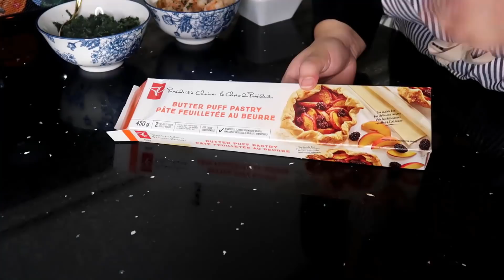☑️ روتين اليوم 👏 تنظيم عادات وحيل رائعة 🔝طاولة مميزة بأطباق رائعة مختلفة ❤جبت لي تعاوني ومصدقتش🤷‍♀️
إستفيدي بخصم 10٪ على حجوزات رائعة من فنادق فخمة في العالم

بعض فيديوهاتنا السابقة:
نهار ديال لحداكة والشهيوات😋 تفاجأت بهدايا غير متوقعة من من زوجي ؟💖 قاعة رياضة في الدار نخرجو ستريس
نهار النشاط صافي تحديت راسي وراجلي باش نقص💪 وصفات صحية 👌 فقاس مقرمش ،مين كنشري العطور بأرخس ثمن؟
رابط الكاميرا التي أستعملها في التصوير